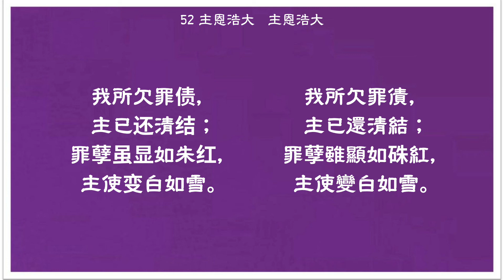52 主恩浩大